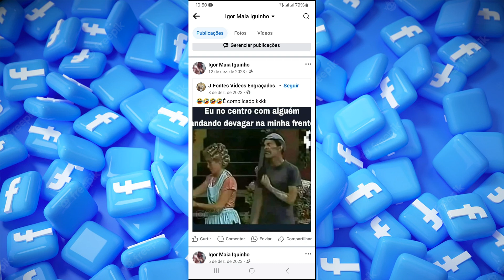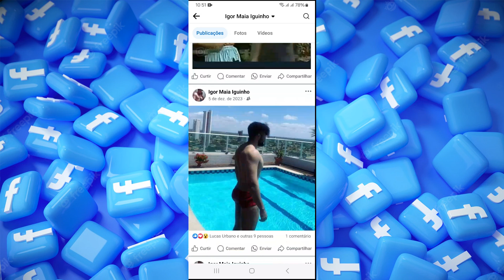Como Desocultar Uma Publicação no Facebook (atualizado)